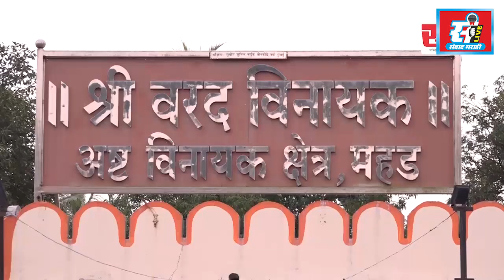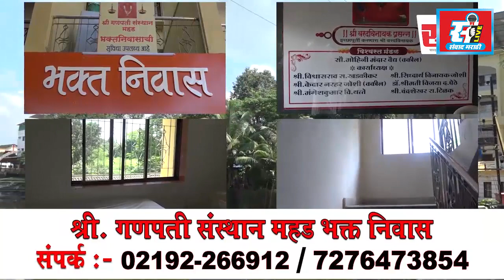खोपोली सायबर गुन्हेमुक्त करण्यासाठी जनजागृती करणार, पोलीस निरिक्षक शिरीष पवार यांची ग्वाही.